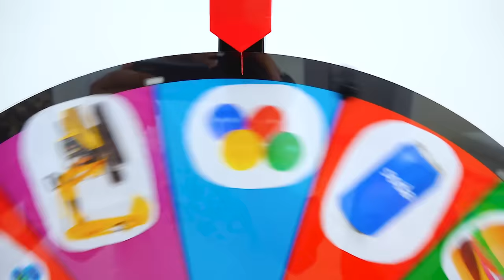فلاد و نيكيتا ووالدتهم يلعبون بالأكواب الملونة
فلاد ونيكيتا يلعبان بأكواب ملونة. أمي والأطفال يبنون الأهرامات من الكؤوس.